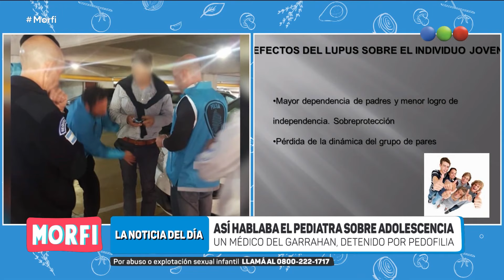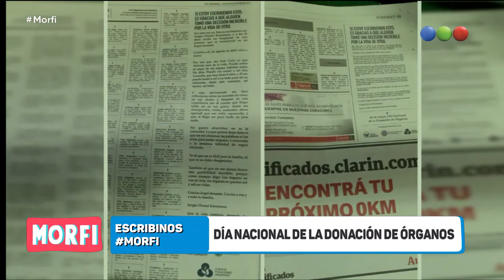Programa 988 (30-05-19) - Morfi